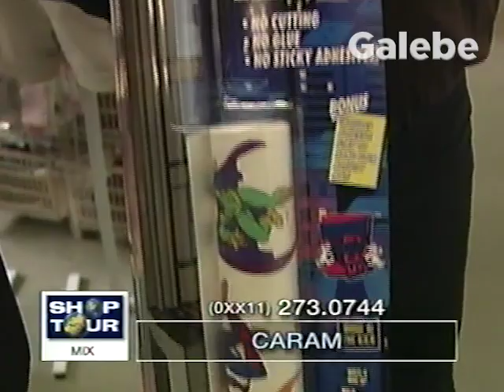CARAM DUDA GALEBE 15 12 2000 2